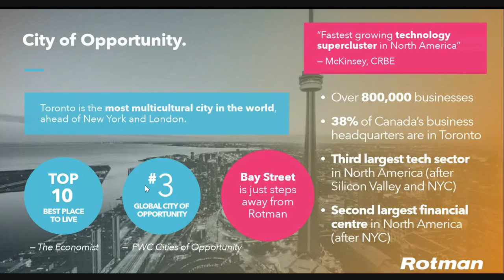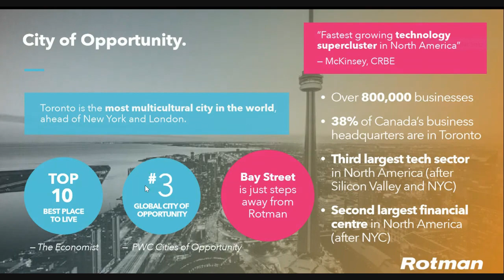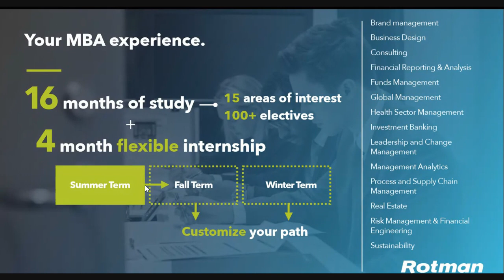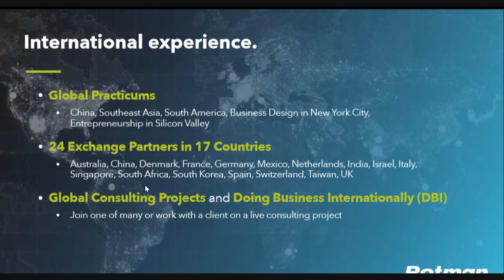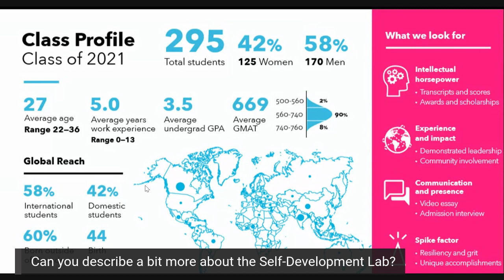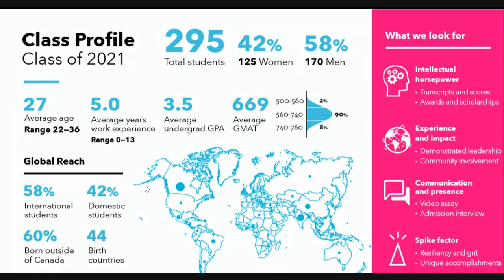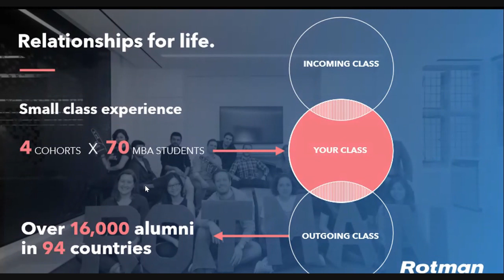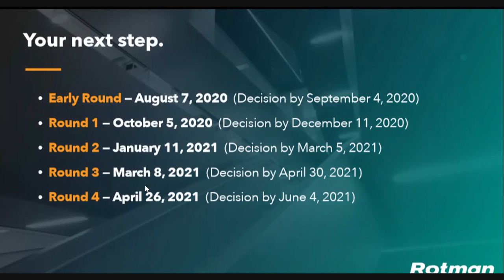Rotman (Toronto) | MBA Spotlight Oct 2020 | Q&A with Rotman Admissions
Rotman Live Q&A with Admission Team.
Host: Maria Wich-Vila, Founder - ApplicantLab.com MBA Admissions Consulting
Participating Adcom Member:
Danielle Spence, Assistant Director, Full-Time MBA, Rotman
Danielle earned her Master’s Degree from King’s College, University of London and her Bachelor’s Degree from Western University. She was motivated to join the Rotman School at University of Toronto due to it’s long-standing reputation as Canada’s best university. Danielle values the opportunity to work with top talent and enjoys meeting highly-motivated people with diverse professional and academic backgrounds. Prior to joining Rotman, Danielle worked in various educational institutions in both Canada and the UK.